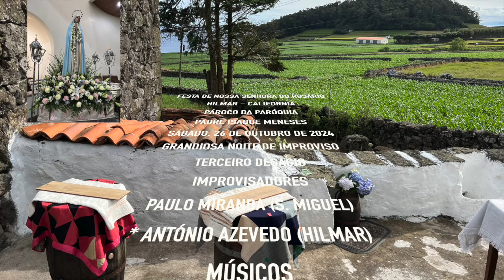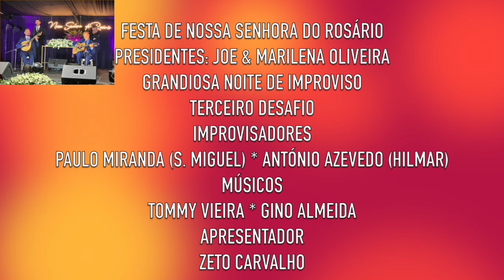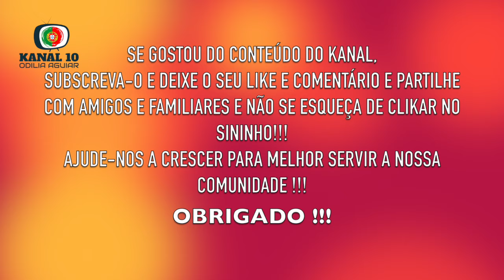TERCEIRO DESAFIO * PAULO MIRANDA * ANTÓNIO AZEVEDO * NOITE DE IMPROVISO * SÁBADO, 26 DE OUTUBRO D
FESTA DE NOSSA SENHORA DO ROSÁRIO DE HILMAR